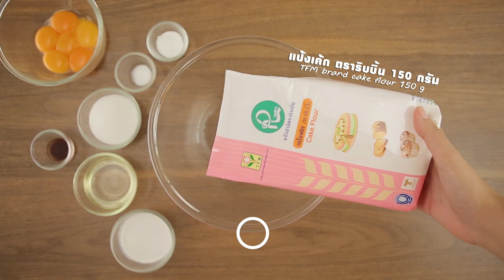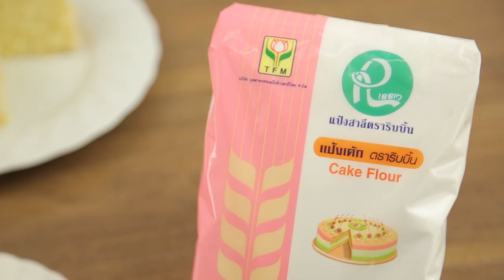เค้กมะพร้าว สูตรเด็ด ทำง่าย สไตล์ "อ.ยิ่งศักดิ์"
เค้กมะพร้าว
Coconut Cake

ผลิตภัณฑ์ : แป้งเค้ก ตราริบบิ้น

กะทิสำเร็จรูป            50 กรัม
มะพร้าวอบแห้ง    50 กรัม
เนื้อมะพร้าวอ่อนหั่นเป็นเส้น สำหรับโรยหน้า
พิมพ์ปล่องขนาด 7 นิ้ว (ทาเนยขาวโรยมะพร้าวอบแห้ง)

1.คนผสมแป้งเค้ก ตราริบบิ้น ผงฟู เกลือป่นเสริมไอโอดีนและน้ำตาลทราย (1)ให้เข้ากัน เติมไข่แดง กะทิสำเร็จรูป น้ำมันพืชและกลิ่นวานิลลาชนิดน้ำ คนจนส่วนผสมเป็นเนื้อเดียวกัน เตรียมไว้
2.ตีไข่ขาวและครีมออฟทาร์ทาร์ ด้วยความเร็วสูงจนส่วนผสมขึ้นฟู เติมน้ำตาลทราย (2) ตีจนส่วนผสมตั้งยอด
3.ตักส่วนผสมไข่ขาวลงในส่วนผสมแป้งที่เตรียมไว้ คนตะล่อมพอเข้ากัน เติมมะพร้าวอบแห้ง คนส่วนผสมอย่างเบามือจนเข้ากันดี
4.เทส่วนผสมที่ได้ลงในพิมพ์ที่เตรียมไว้ นำเข้าเตาอบที่อุณหภูมิ 350 องศาฟาเรนไฮต์ นานประมาณ 20-25 นาที หรือจนกระทั่งสุก นำออกจากเตา เตรียมไว้

สิ่งที่ต้องเตรียม(รอยัลไอซิง)

 กะทิสำเร็จรูป        2 ช้อนโต๊ะ

1.ผสมน้ำตาลไอซิ่งกับกะทิสำเร็จรูปเข้าด้วยกัน เตรียมไว้
2.บีบแต่งหน้าเค้กด้วยรอยัลไอซิ่งให้สวยงาม โรยด้วยเนื้อมะพร้าวอ่อนให้สวยงาม จัดใส่ภาชนะ พร้อมเสิร์ฟ

▲Line @yingsakfood